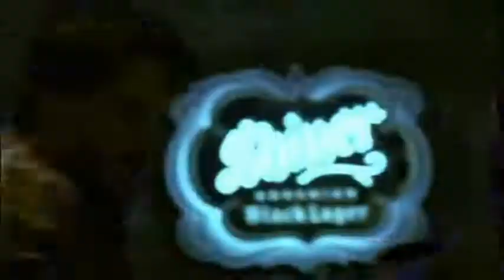TRUE BLOOD: ALCIDE "BRUISES TO PROVE IT"